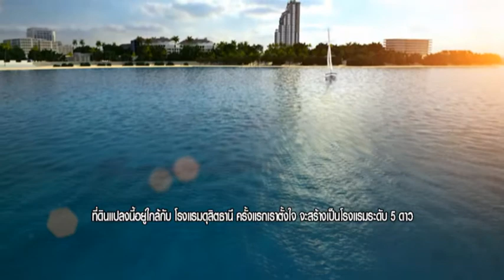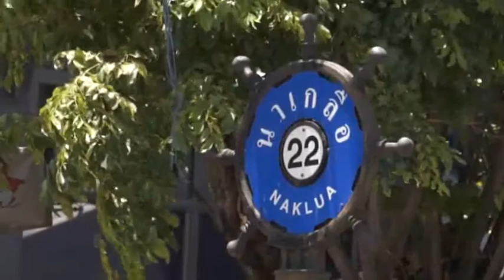Rony interview 1